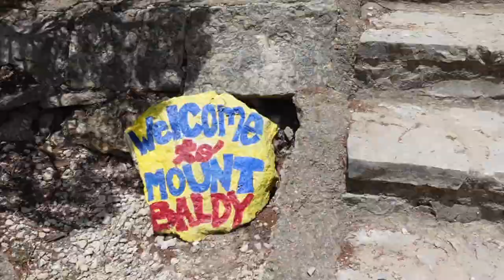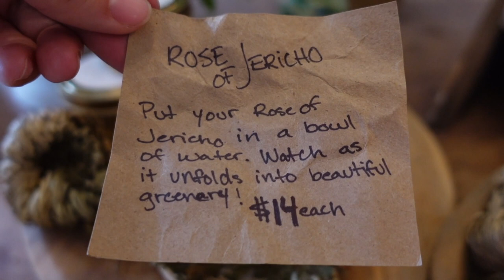WIMBERLEY TEXAS VLOG! GETAWAY HOUSE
For Tyler's 28th birthday we decided to get out of town for a few days and enjoy a little nature.  We drove about 60 miles outside of Austin to a place called Wimberely to stay at The Getaway House.  These cabins are nestled far back in the country surrounded by beautiful trees and eye popping creeks. Follow us throughout our stay to see a little of what Wimberley has to offer.